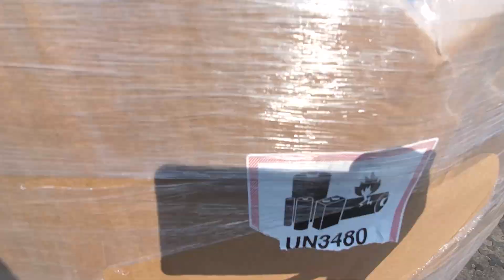Phoenix Power Tools Partial Lot IT-P042441-C51 S3-63 3 Pallets